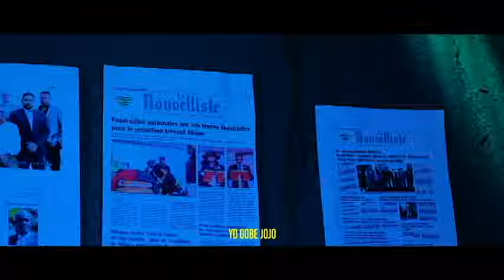GUY PHILLIPE REKÒMANSE FRAPE TÈT TOUT POLITISYEN KÒMANSE CHO